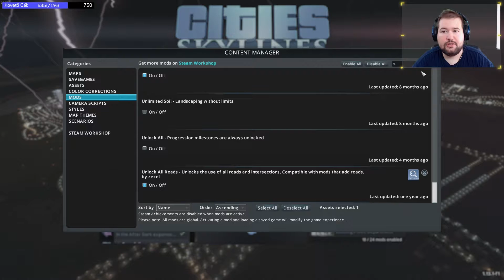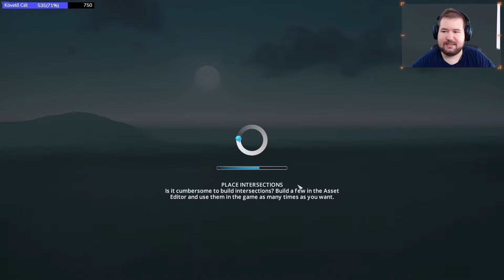Hogy Is Induljunk Neki | Cities Skylines: Alapok #1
2020. augusztus 15-i stream VOD
- 1. Rész -

Jó szórakozást kívánok a videóhoz és köszönöm, ha egy like formájában jelzed felém, tetszett a tartalom, hagysz számomra egy hozzászólást, illetve feliratkozol a csatornára, a későbbi videók megtekintése céljából.

A menetrend a munkám és egyéb tényezők hatására változhat.
Jelenleg: H-P: 19:00-23:00
Keresd közösségi oldalaimon a friss postokat, hogy időben értesülj a várható eseményekről.

Technika-Konfig:
¤ Alaplap: Asus ROG Strix Z390-F Gaming
¤ Processzor: Intel i7 9700k @3.60GHz
¤ Memória: Kingston HyperX Predator 16GB DDR4 2666MHz
¤ VGA: nVidia RTX 2080 MSI Gaming Trix OC 8GB
¤ Ház: CoolerMaster Mastercase H500P
¤ Táp: FSP Hydro G 750
¤ Capture Card: Elgato HD60 Pro
¤ Monitor 1: Acer Nitro VG270
¤ Monitor 2: LG 29WK600-W

¤ Fejhallgató: Kingston HyperX Cloud Alpha S
¤ Mikrofon: Rode NT-USB
¤ Billentyűzet: uRage Cyberboard
¤ Egér: Razer Deathadder Elite
¤ Egérpad: Razer Goliathus Control Gravity